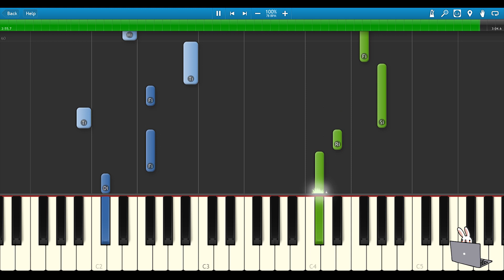🎹 就是南方凯 - 离别开出花 钢琴教学 ❤️♫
《离别开出花》是就是南方凯演唱的一首情感丰富的歌曲，深刻探讨了离别与思念的主题。歌曲旋律优美动人，歌词通过细腻的描绘，展现了在分别时刻的痛苦与美好回忆交织的情感。就是南方凯以其独特的嗓音，传达出深切的情感，使听众感受到离别时的复杂心情以及对未来的期盼。歌词中蕴含着对过往的珍惜与对未来的期待，仿佛每一句都在诉说着生命中的重要时刻。这首歌曲不仅是一种情感的表达，也是对人生旅程的深刻思考，令人深受感动。